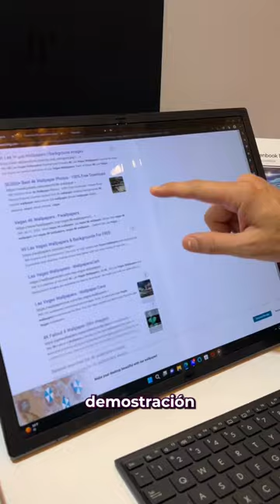Pantalla OLED Plegable de Asus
Esta es la pantalla OLED Plegable de ASUS anunciada en el CES 2023